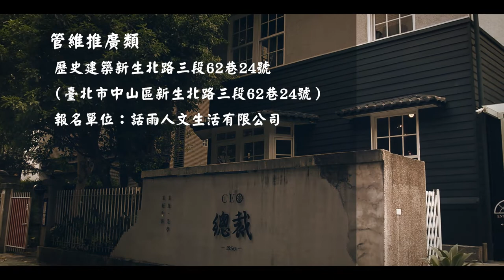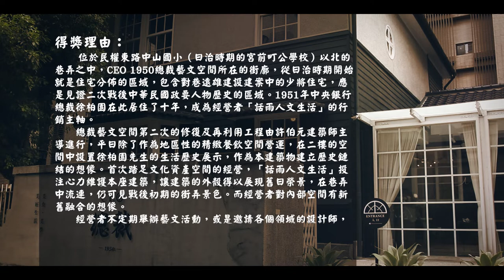【第二屆臺北市文化資產保存維護譽揚獎】管維推廣類－歷史建築新生北路3段62巷24號（1分鐘版）